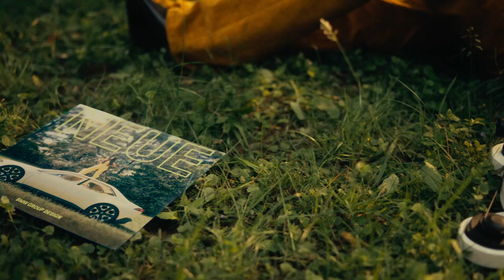The BMW Vision Neue Klasse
With its latest design concept, the BMW Vision Neue Klasse, the BMW Group is showcasing what the next generation of vehicles from its core BMW brand will look like.

The Vision Vehicle, which will be unveiled for the first time in public at the IAA Mobility 2023 International Motor Show in Munich, embodies a clear design language, with expansive surfaces and just a few distinctive lines, that has been pared down to the essentials. This approach accentuates signature features like the BMW kidney grille and the Hofmeister kink of the side window graphic, giving the design even more of a BMW feel. In the interior, the next generation of BMW iDrive guarantees a unique digital user experience that merges real and virtual worlds. Increased use of secondary raw materials, resource-efficient production and a fully-electric drive train with sixth-generation BMW eDrive technology reduces the carbon footprint of the Neue Klasse across the vehicle lifecycle.

The exterior showcases design elements that will define the different Neue Klasse models. It is clear, elegant, timeless. The new, fully-electric vehicle architecture also opens up new possibilities for the interior design.

Powerful wheel arches, the retracted greenhouse and steeply forward-slanting “shark nose” front-end are all characteristic BMW features. 21-inch aerodynamic wheels pay tribute to the classic cross-spoke design inspired by motorsports. At the same time, the almost monolithic vehicle body, with strong indentations at the front and rear, as well as large window areas, create a new aesthetic.

Thank you friends for watching this video, I hope your goals will come true to buy your dream car. subscribe to my channel, so that my YouTube can be successful, this is Steven Geovani. I thank you very much."